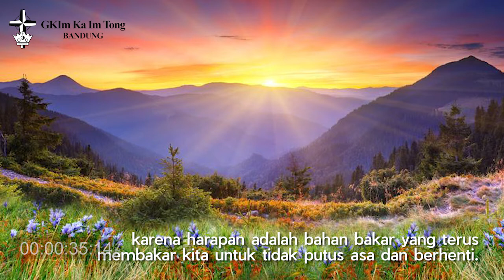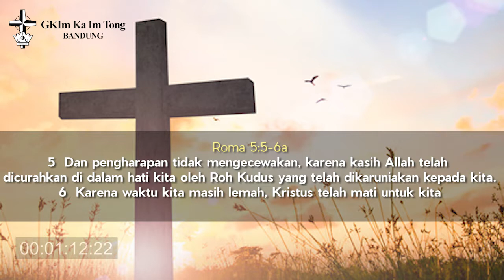HARAPAN - Ev. Ishak Beriman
Video Pastoral GKIm Ka Im Tong Bandung